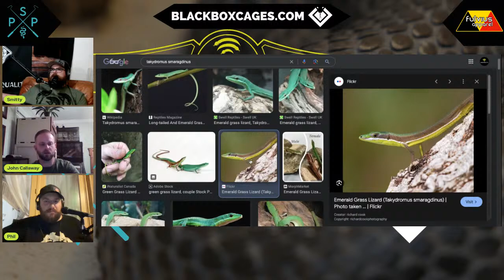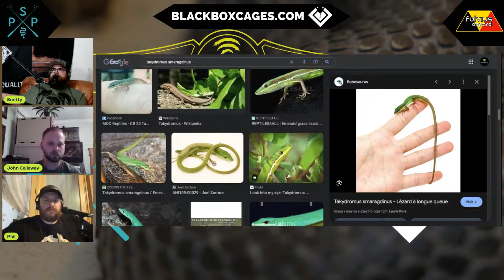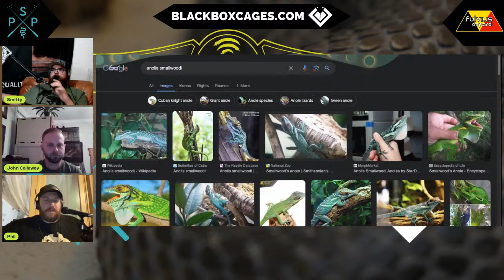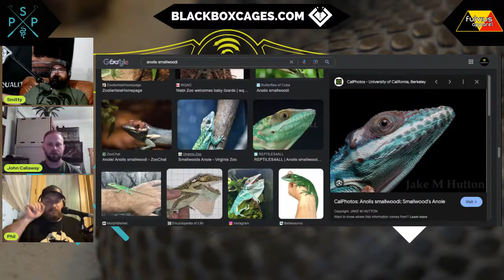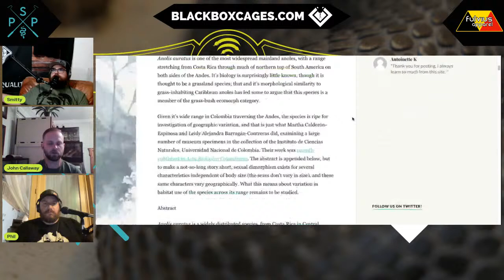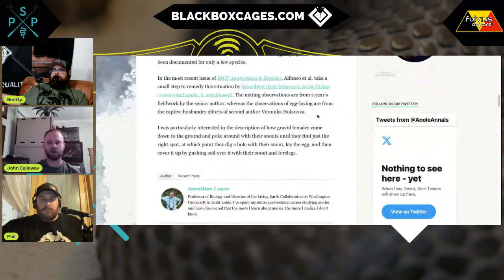Snakes & Stogies Ep. 201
Live at 9 PM EST